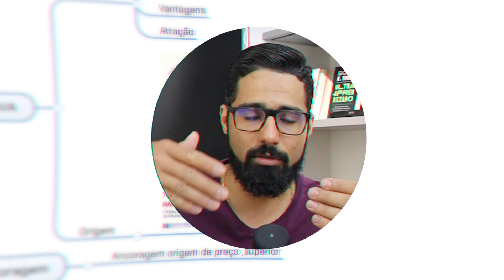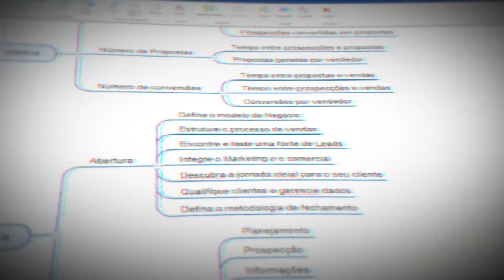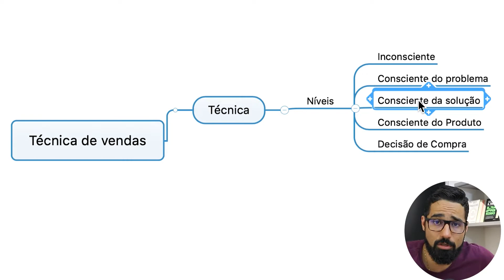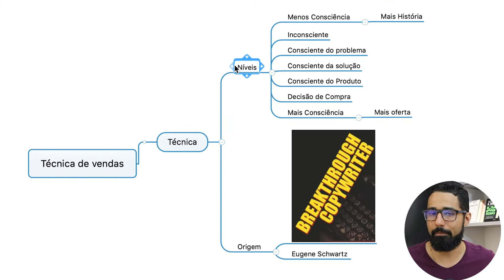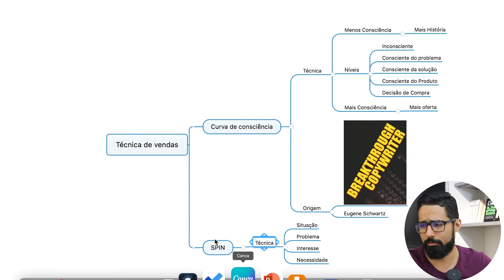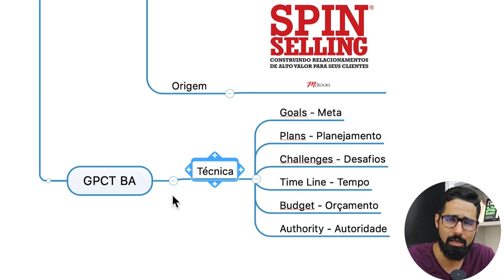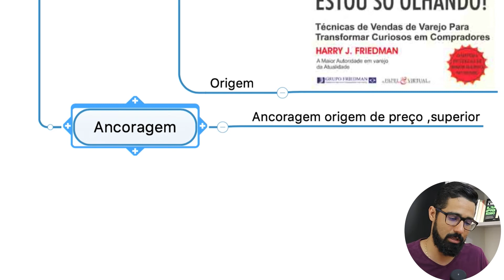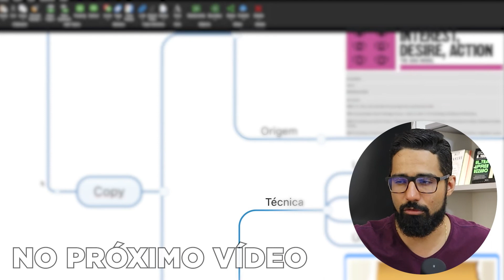COMO VENDER QUALQUER COISA COM ESSAS TÉCNICAS DE VENDAS - Parte 1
Como será que uma pessoa consegue ser vendedora? Ela nasceu com essa habilidade ou foi adquirida com o tempo?

De qualquer jeito, se você quer ser vendedor, não precisa de um poço dos desejos para isso, saiba que existem várias técnicas de vendas que podem ser aprendidas com o decorrer do tempo.

Se você estiver determinado a aprender, você consegue vender literalmente qualquer coisa com essa técnica de vendas que eu vou falar no vídeo de hoje.

Pra começar, eu vou contar sobre uma situação que me ocorreu quando eu tentei fazer uma negociação com um parceiro para fechar um negócio!

Nesta época, eu quis levar toda parte de embasamento tributário, questões do CARF, os processos administrativos da receita federal, e basicamente tudo o que a gente tinha que fazer relacionado a receita federal ficou para mim.

Já os demais, ficaram responsáveis por fazer o fechamento com o cliente, esse era um passo crítico e tenso, e neste momento, me veio uma preocupação, porque essas pessoas não conseguiram entender o processo de fechamento de vendas!

Havia um grande medo sala para fechar o contrato, com preocupações do tipo: depois de tanta apresentação e o cliente fechar contrato com outra pessoa.

E eu, durante este momento, tentei apaziguar essa situação, falando sobre o processo de vendas, e que como uma Venda, tem tudo a ver com uma narrativa, levar o cliente de um ponto para outro sem deixar dúvidas, e de como nós somos a melhor solução para aquele problema do cliente.

Tentei ao máximo explicar sobre as técnicas de vendas essenciais para momentos como esse, porém a preocupação ainda era grande, com o grande medo de que eles tinham que se preocupar apenas com o que haveria no contrato, e não no jeito em que eles iam fazer a venda.

Diante disso, eu resolvi trazer algumas técnicas universais de vendas, que eu mesmo utilizo no dia a dia para conquistar os meus clientes. No vídeo de hoje, eu fiz um compilado com diversas técnicas que deram certo nas minhas reuniões.

Essas técnicas estão consolidadas, e junto a elas, eu trago a origem de cada uma delas, até porque eu não as criei, algumas dessas técnicas existem há décadas, um vendedor que se prese, se inspira em grandes técnicas de vendas, e adapta elas para uma nova realidade que se encaixa perfeitamente com o perfil do potencial cliente.

Se você quer saber TUDO sobre técnicas de vendas, quer aprender a VENDER QUALQUER COISA com essas técnicas, então assista o vídeo completo!!

Pois até o final, eu falo de planejamento, gestão e muita, muita contabilidade estratégica, e técnicas de vendas não fogem disso.

Esse vídeo é a primeira parte dessa saga de Técnicas de Vendas, assista a segunda parte aqui: 15/11/2022